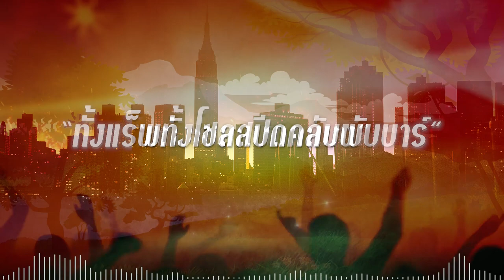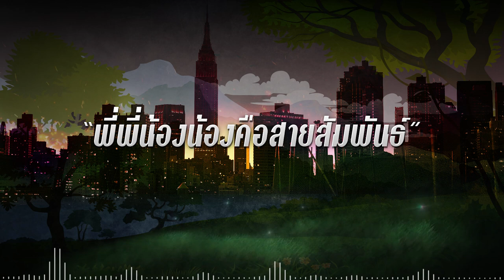ประสาบ้านฉัน - หมูทรชน [Official Audio]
เพลง ประสาบ้านฉัน
ศิลปิน หมูทรชน
คำร้อง ทำนอง ปรีชา สามเสน
ดนตรี ปรีชา สามเสน